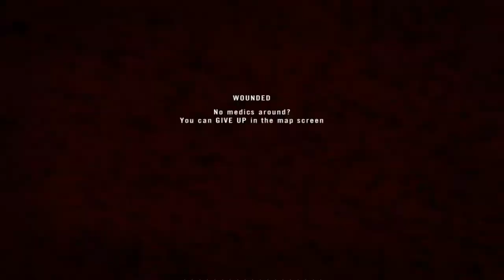Chaos at the Gas Station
Things go poorly.